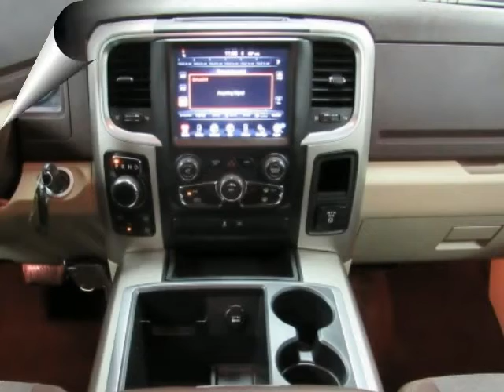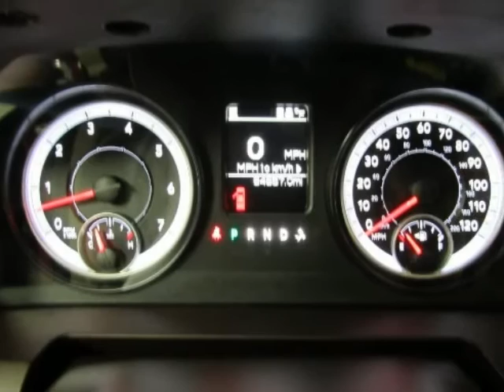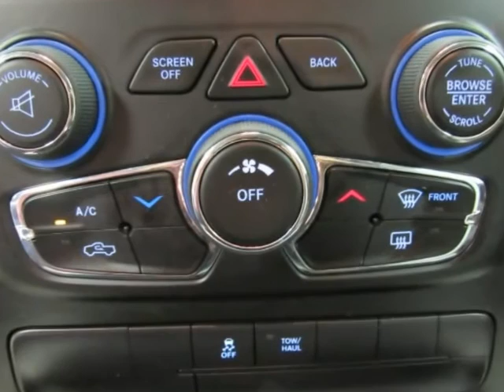2014 RAM 1500 4WD Crew Cab SLT Red HEMI Used Truck For Sale Bonham TX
2014 RAM 1500 4WD Crew Cab SLT Red HEMI Used Truck For Sale Bonham TX.
Hoyte Dodge RAM Chrysler Jeep is proud to offer Bonham TX this new 2014 Ram 1500 4WD Crew Cab 140.5" SLT 5.7L V8 Multi Displacement VVT.

2300 N. HWY 75